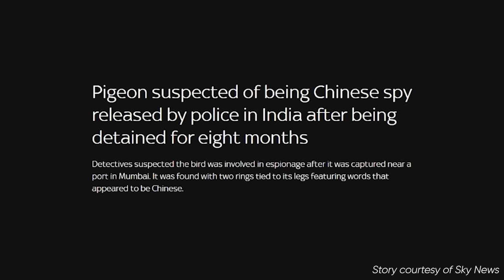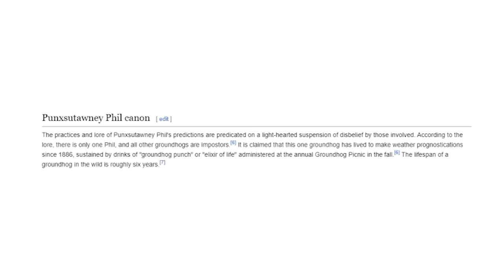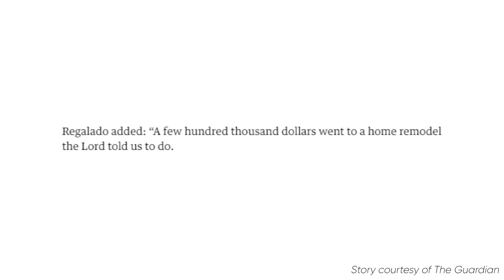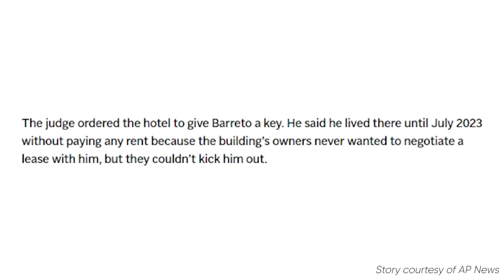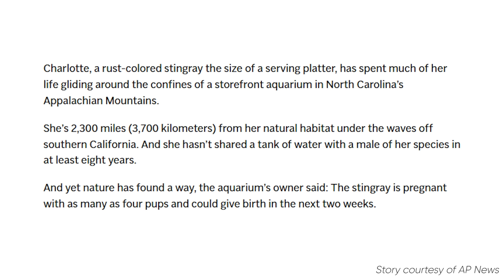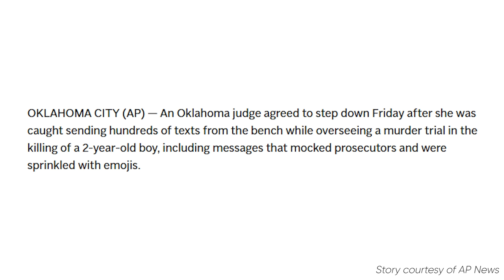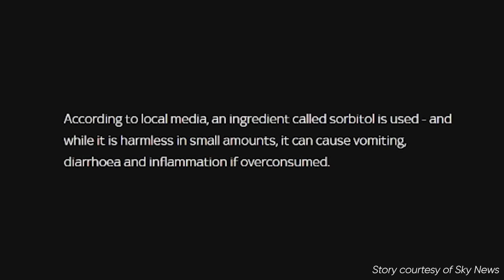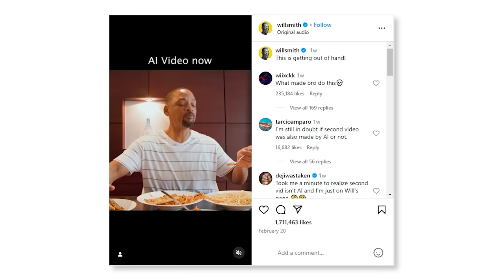2024 is off to a wild start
Editors:
Fluffyrox4

2024 is off to a wild start